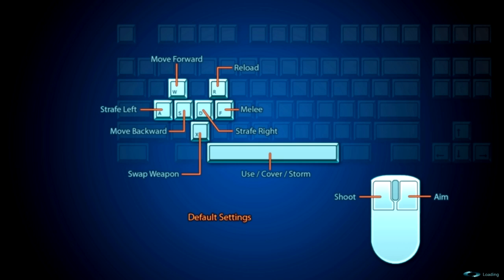Mass Effect 3 Demo Co-op with JayJay - Part 3/4 - It goes on!